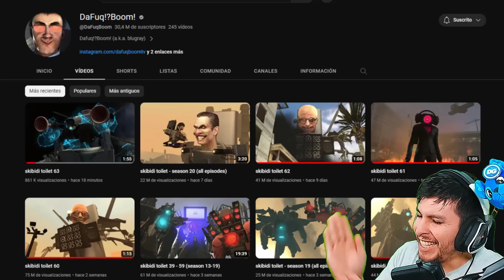REACCIONÉ AL SKIBIDI TOILET 63 !! - DeGoBooM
Skibidi toilet de @DaFuqBoom

▹Si hacemos 1 like sería la raja.